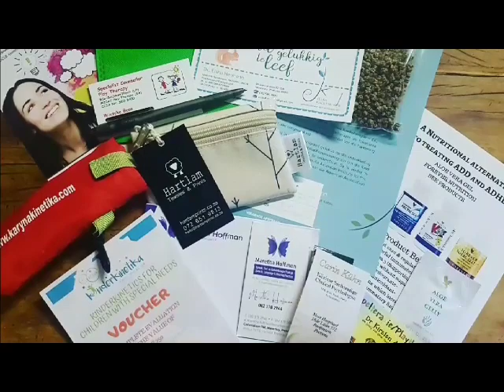Supporting Parents of Special Needs Kids